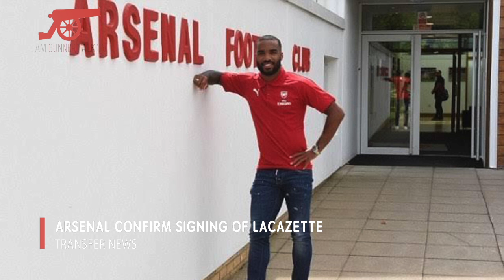Arsenal Confirm Signing Alexandre Lacazette | Arsenal Transfer News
Alexandre Lacazette has the numbers to press his case. Across eight seasons at Lyon the striker scored 100 goals in 203 Ligue 1 appearances and there were a further 29 in the cups and Europe.

The supporters of his boyhood club will remember the spectacular ones, and there were a number of those, but each was marked by a particular brand of precision and ruthlessness.

They have led Lacazette to an extremely big number because never before have Arsenal paid so much for a player. The 26-year-old’s transfer fee could rise as high as €60m (£52.7m) if all of the add-ons are met.